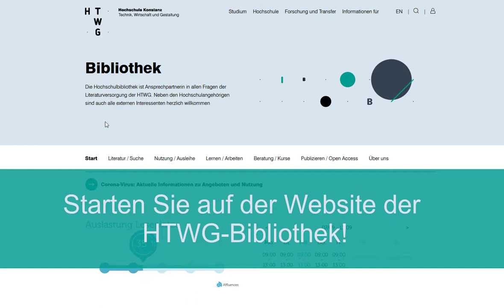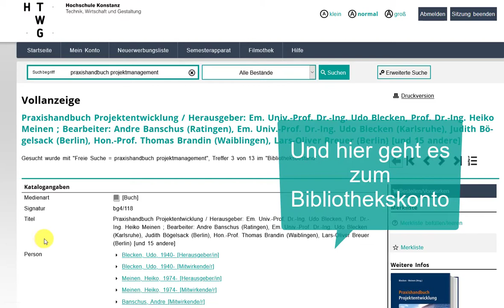Eine Vormerkung eintragen // Tutorials Bibliothek